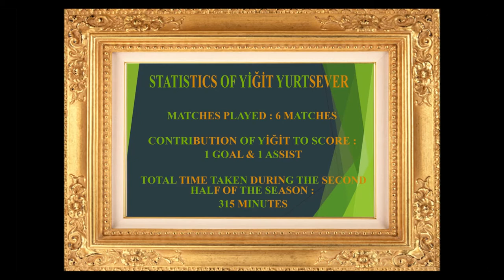YİĞİT YURTSEVER#20 - SKILLS & ASSISTS & GOALS - 2019 & 2020 (2nd half of the League Season )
YİĞİT YURTSEVER#20 - SKILLS & ASSISTS & GOALS - 2019 & 2020  (2 and half of the League Season )
ESENLER EROKSPOR  U17
TFF U17 REGIONAL DEVELOPMENT LEAGUE - GROUP 1
( 2 ND HALF OF THE LEAGUE SEASON )